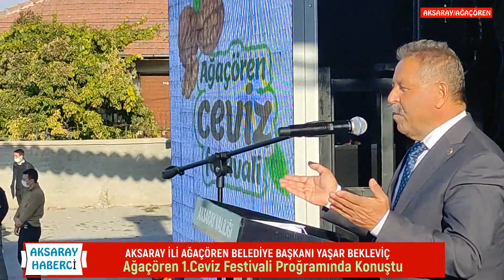Aksaray Ağaçören 1 Ceviz Festivali Büyük Coşkuyla Gerçekleştirildi